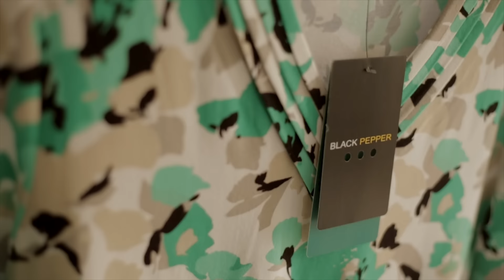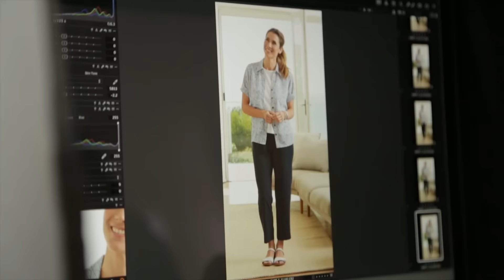Black Pepper Spring Summer 2015 16 Behind The Scenes Video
Take a glimpse at exclusive behind-the-scenes footage from Black Pepper's Spring Summer 2015-16 photo shoot!